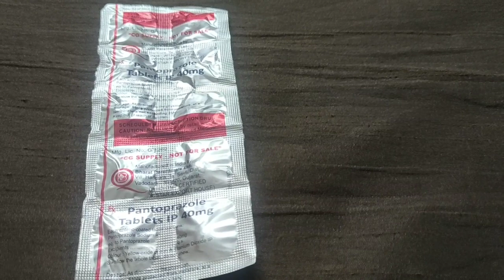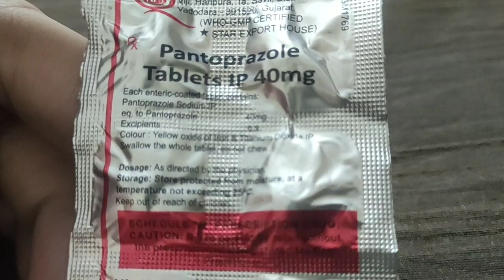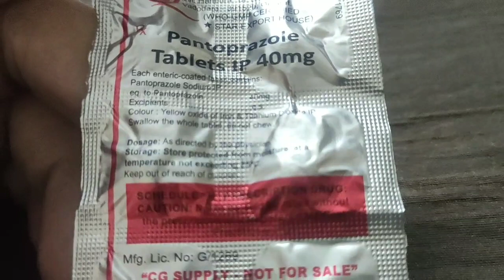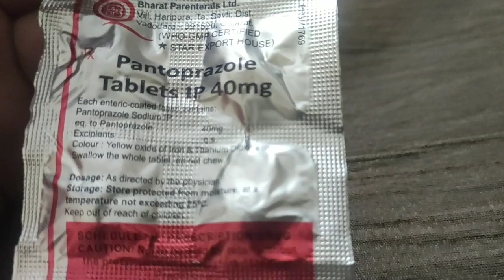Pantoprazole Tablet IP 40 mg - Review, Benefits, Side effects in Hindi | Acidity dur kro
This is the review of pantoprazole tablet. Please watch the whole video to know about everything.